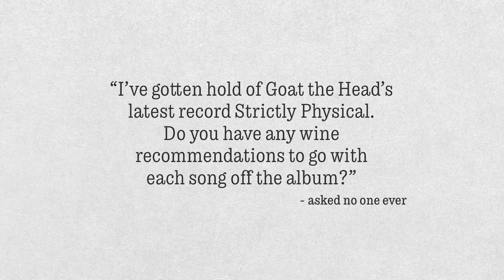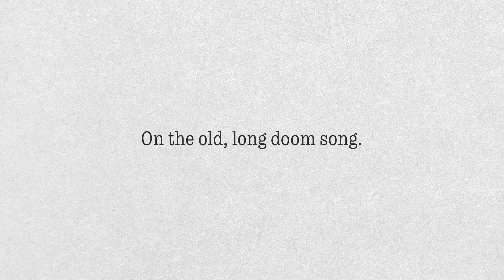Fit for Wine 8 - Miracle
FIT FOR WINE - An eight krater symposium on Strictly Physical

Per, Ketil and Kenneth from Goat the Head sit down with Erik the Red, a wine enthusiast who has been pairing wines to each song off the band’s latest album, Strictly Physical!

Song: Miracle
Wine: Dom. du Traginer Banyuls Rimage 2017

Location: Soergarden Studios
Camera: Juliane Schütz
Video edit: Per Spjøtvold